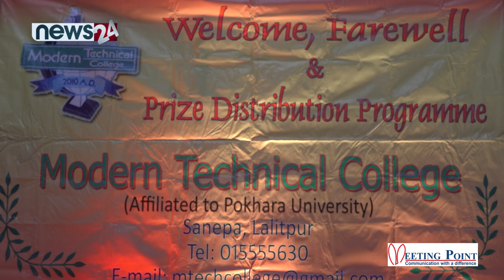Modern Technical College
Modern Technical College (Welcome, Farewell & Prize Distribution Program)